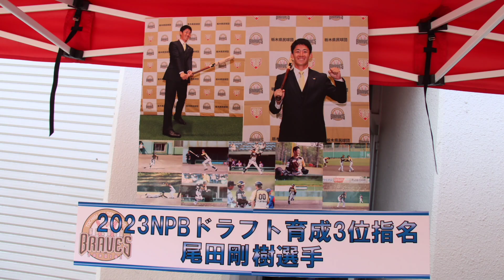尾田剛樹！中日ドラゴンズ育成3位！2023年栃木ゴールデンブレーブスファン感謝デー！